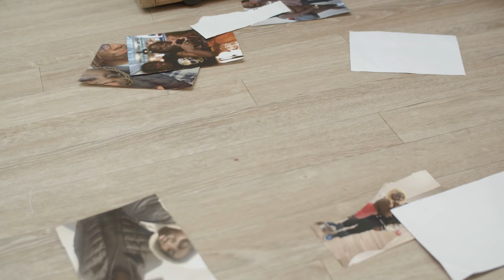Farah-Faith - Over It ft. Ace & Tia ( Official Music Video)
TikTok umthisyoufarah

Crew
Director _chelseychels
Producer miechaaaaaa_
Cinematography 1 films.by.viviane
Cinematography 2 hustle.kpp
Lighting Co-director mels.films
Set Designer luwum.productions
Creative/ Art Director gabriella.xviv
Set/ Hair & Makeup koski.05_

Produced by Base Production & Aveneus